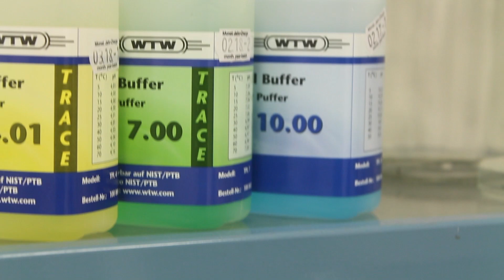Enterprise Europe Network e Confindustria Lombardia: il caso ProPhos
La Prophos Chemicals di Cremona si è aggiudicata un finanziamento europeo nel bando Strumento PMI, Fase II  - Horizon 2020 di quasi 2 mln € con PHOSave, un progetto innovativo per il recupero di fosfato da polveri estinguenti esauste.
Abbiamo intervistato il CEO William Grandi.